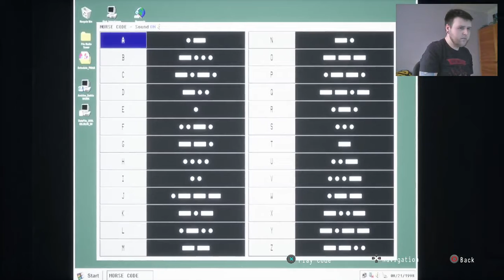DAYMARE 1998 Playthrough Pt 6 (The Cheryl Hotel)